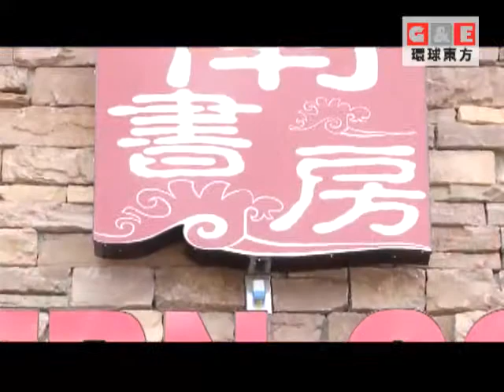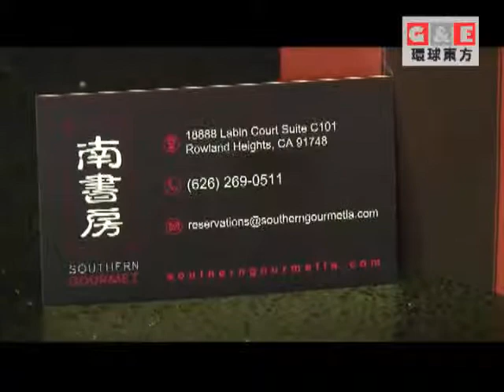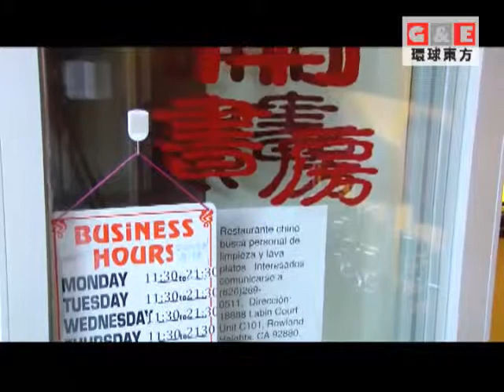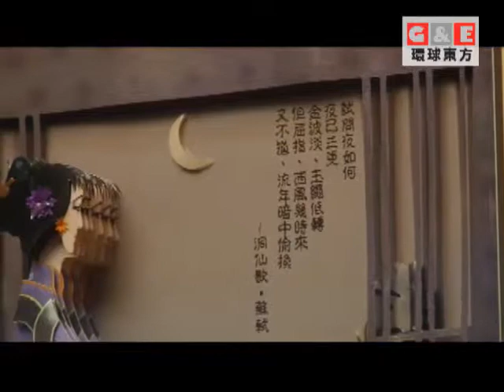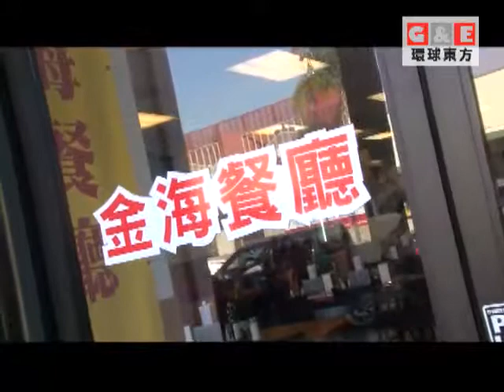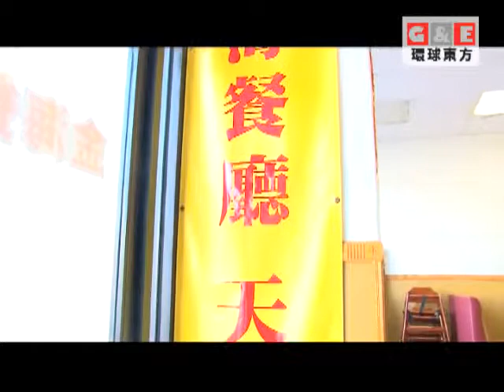春節美食大拼盤-十全食美過大年丨食尚工坊 環球東方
農曆大年初十，稱爲石頭節，亦稱老鼠娶親日，俗稱十指，漢族民間認爲是地生日，有天還有地。這壹天，各個地區都會依當地的習俗慶祝這一天。在晉東南地區，習慣用谷面作蒸食，稱爲“十子團”；忻州地區在這壹大習慣吃莜面或高梁面魚魚。婦女們搓魚魚壹手五根，兩手同時動作，面板上搓動著十根細長的面魚，故把這壹天稱爲十指。搓面魚的時候，要捏壹些花轎同時蒸熟；在北方會有做一些花樣麵食，如包子，饅頭等。本期《食尚工坊》節目，趕在初十為大家播出，預祝電視機前的觀眾朋友羊年十全十美，風調雨順，圓圓美滿。